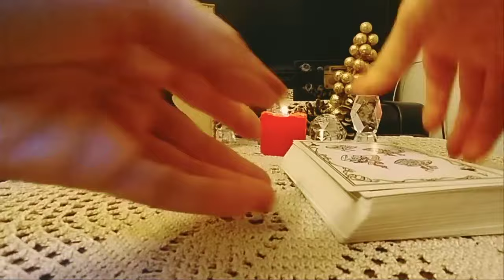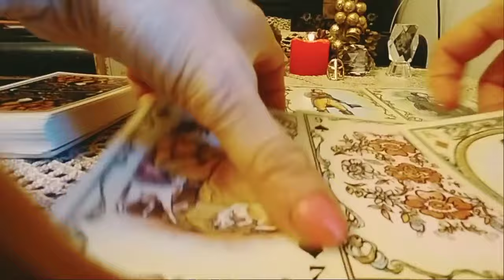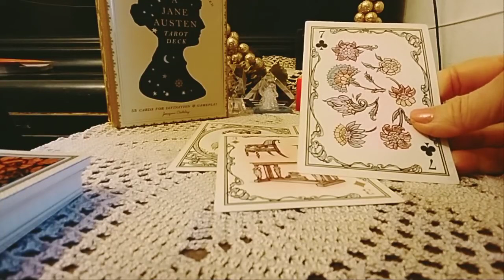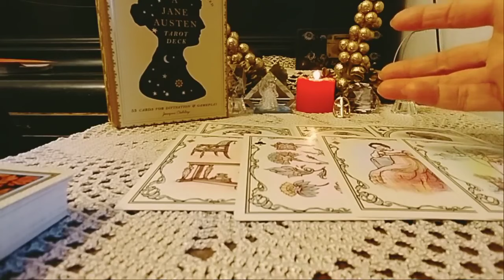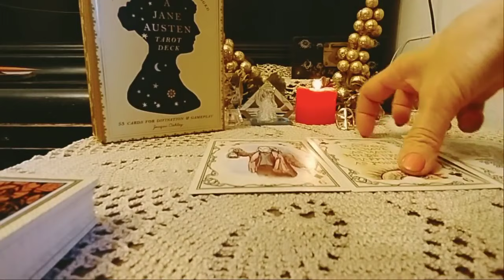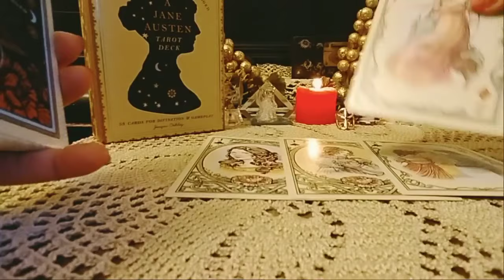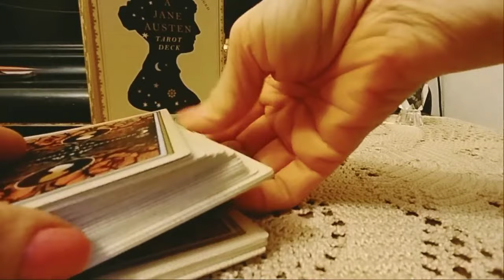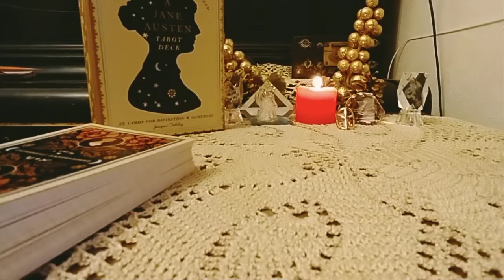ამბები და ცვლილებები თქვენს ცხოვრებაში მიმდინარე წელს - 3 ვარიანტი🌟🃏✨